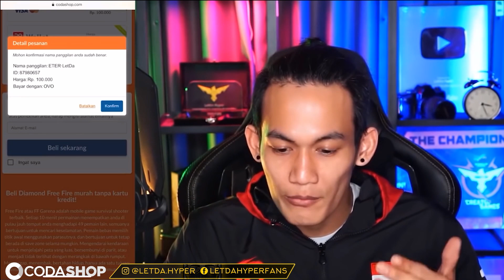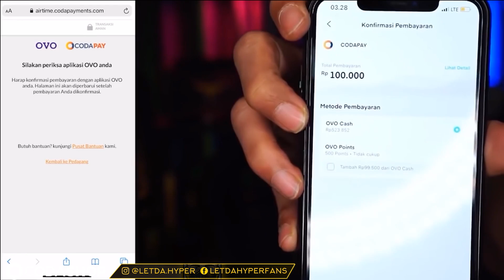LETDA NEW STYLE ⚡️ SATISFACTORY 💥 ONE HIT HIGHLIGHTS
▶ Top Up Diamond Free Fire anti ribet! Bisa Juga Top Up buat game lain loh. Langsung cek disini

Regards,
LetDa Hyper